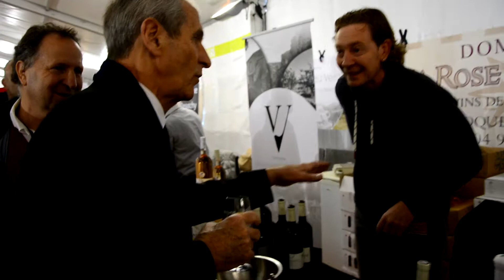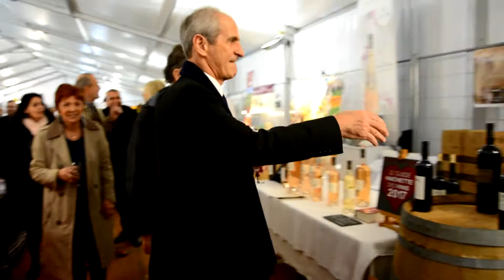Bacchus Toulon Mars 2017 - Inauguration Hubert Falco Travelling 01 - 1080p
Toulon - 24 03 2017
Prise de vues : Philippe Signorelli
Video  : Kxtc Podcast